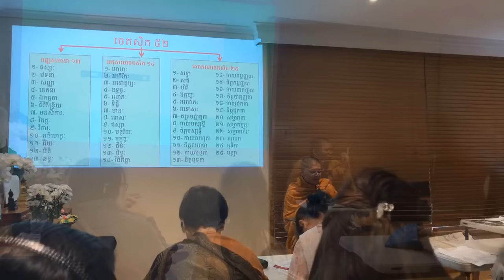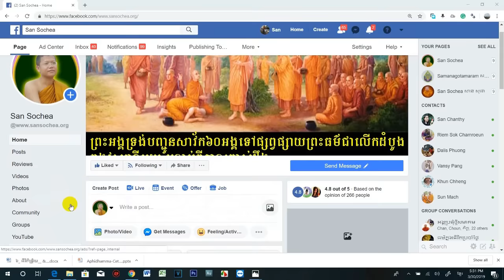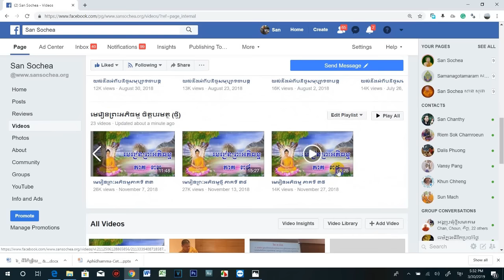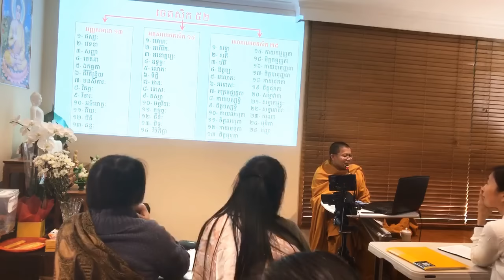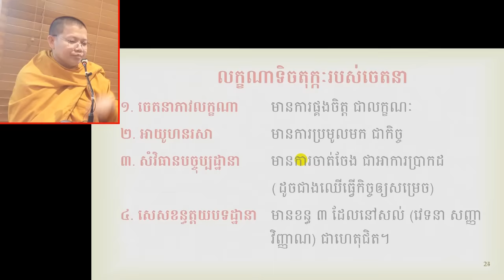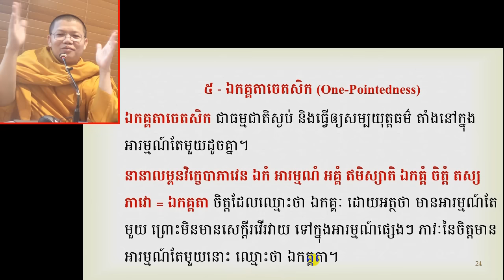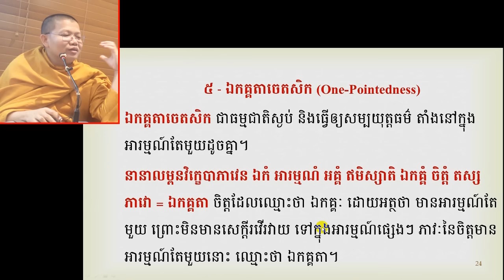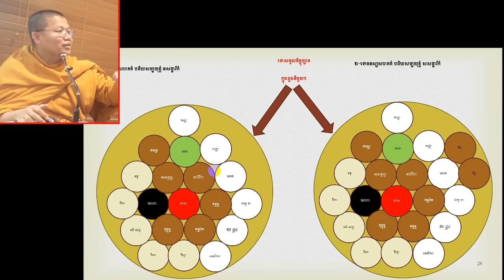សាន​ សុជា​ - មេរៀនព្រះអភិធម្ម ចេតសិក ភាគទី ០៥ - San Sochea​ 2019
មេរៀនព្រះអភិធម្ម (ចេតសិក ភាគ ៥) បង្រៀនដោយៈ ព្រះភិក្ខុវជិរប្បញ្ញោ សាន សុជា (San Sochea) ទីកន្លែងបង្រៀនៈ ប្រទេសអូស្ត្រាលី